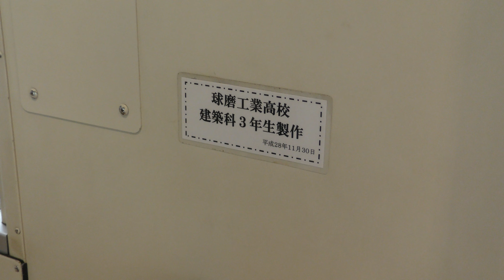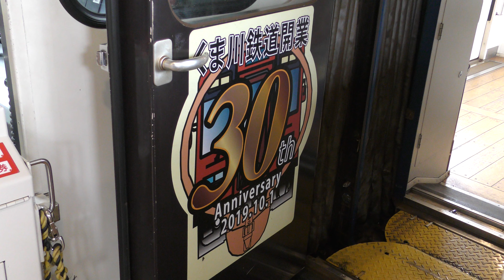くま川鉄道 KT-504(夏)+KT-501(冬) 人吉温泉駅入線と車内の様子